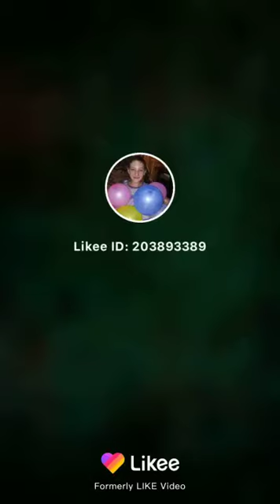Aleksandr Aleksandrovich Like (Stay 2020)